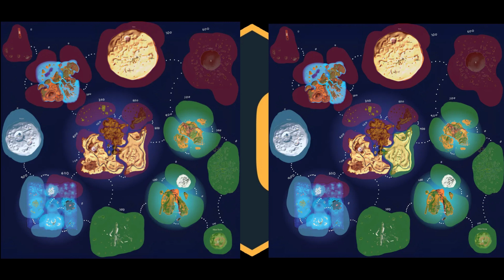Rule Rewrites | ep:7 | TRAIL CHALLENGE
battles started taking so long that rules had to be changed. locked

ion overdrive